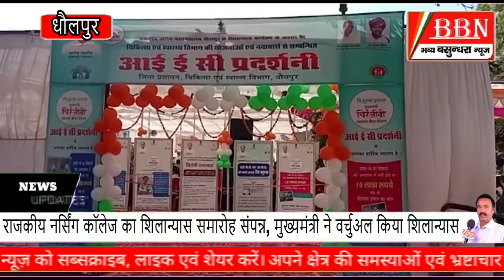कट्टे के बल पर जबरन दुष्कर्म करने का आरोपी कंचनपुर पुलिस ने किया गिरफ्तार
नर्सिंग कॉलेज का हुआ शिलान्यास/शरद महोत्सव 2022 का हुआ समापन/स्वामी विवेकानंद संदेश यात्रा का हुआ शानदार स्वागत/जबरन दुष्कर्म करने का आरोपी कंचनपुर पुलिस ने किया गिरफ्तार/मजनूओं के खिलाफ सरमथुरा पुलिस का अभियान/बनखंडी हनुमान मंदिर पर राम कथा यज्ञ आयोजित/बाड़ी में पटवारियों ने किया धरना प्रदर्शन/आचार्य योगेश तिवारी की भागवत कथा/राजाखेड़ा में पटवारियों ने दिया धरना प्रदर्शन/सरमथुरा थाने में हो रही है नियमित जनसुनवाई/बंद विद्युत पावर प्लांट को चालू करवाने की मांग/टाइगर क्लब के 17 खिलाड़ी राज्य स्तरीय प्रतियोगिता को चयनित/    बीबीएन राजस्थान चैनल को लाइक शेयर सब्सक्राइब कर सहयोग प्रदान करें 🙏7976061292